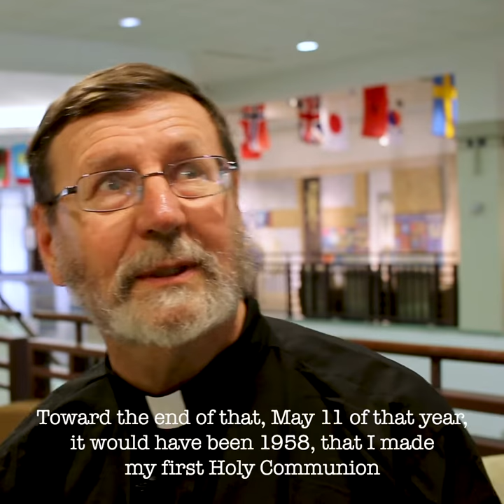When did you first start thinking about being a priest?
Fr. Mitch Pacwa, S.J. of EWTN talks about how the example of nuns and priests inspired him to think about the priesthood.